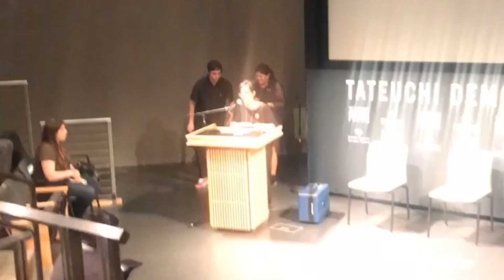“Saddle Up” winning best documentary film!!! (Live audio from film festival)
Was a fun experience entering the film festival and I enjoyed hearing everyone’s reaction  while they watched my film 🎞 hope y’all enjoyed it too!!!